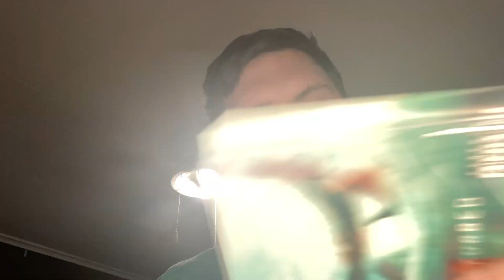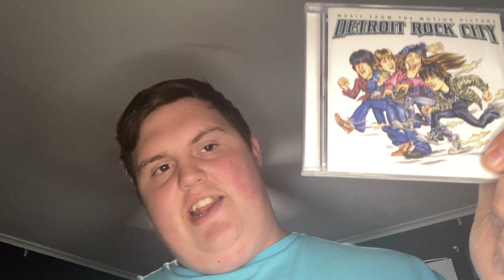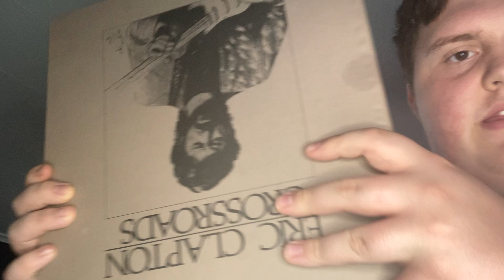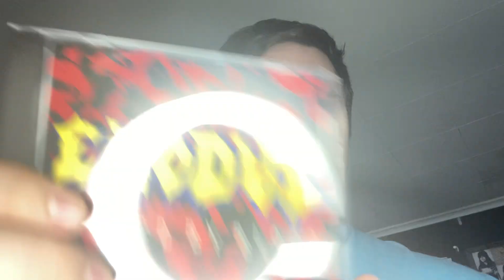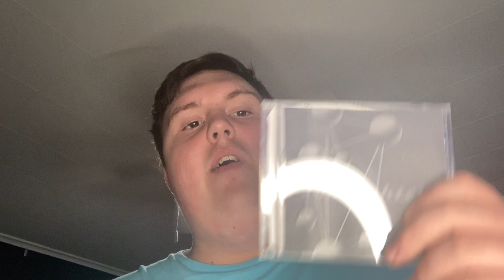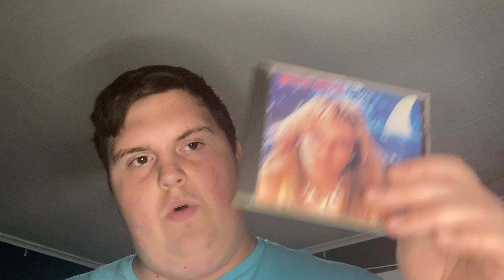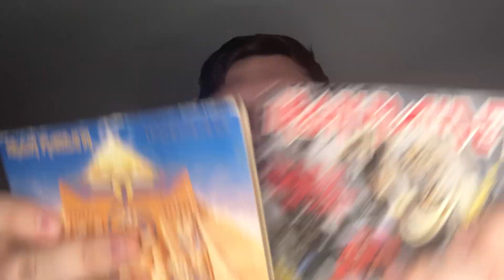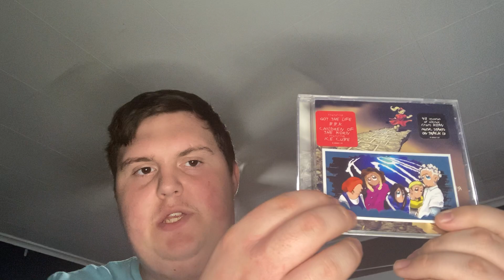Cd collection PT 2